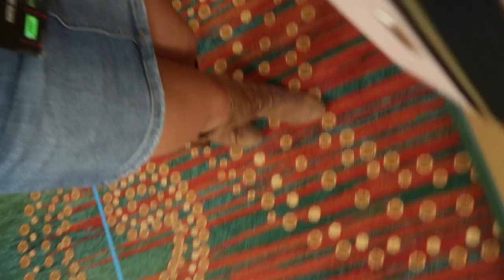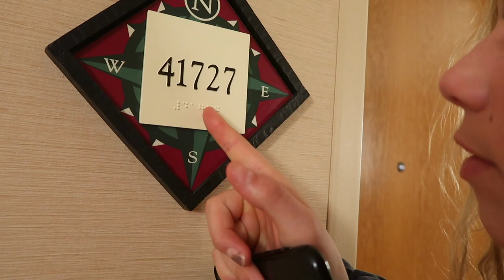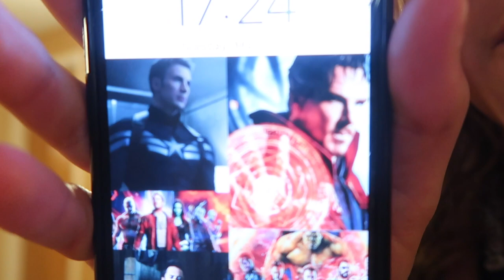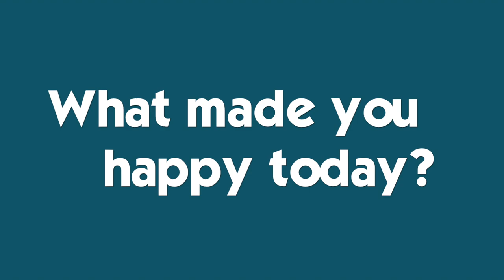It's When Katie Breaks the Truth About Ryan's Childhood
Brennan experiments with the GoPro at Playlist Live, Katie gets locked out of our hotel room but she has to go to the bathroom 😱 and all of us go shopping at Disney Springs when Katie tells Ryan the truth about his childhood!  Join Our Adventure!